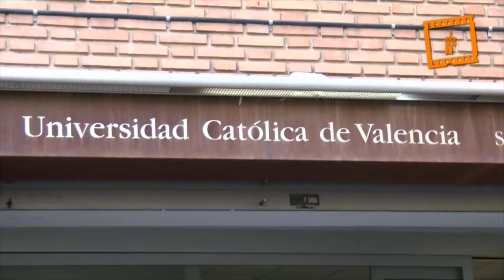Apertura del curso de la UCV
Apertura del curso 2013 / 2104 de la Universidad Católica de Valencia, Servicio Audiovisual Diocesano.